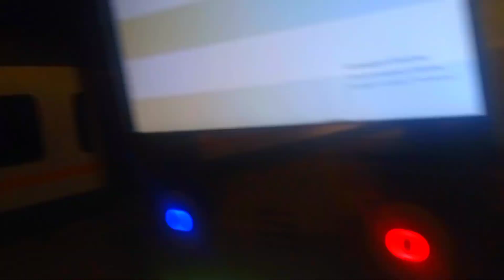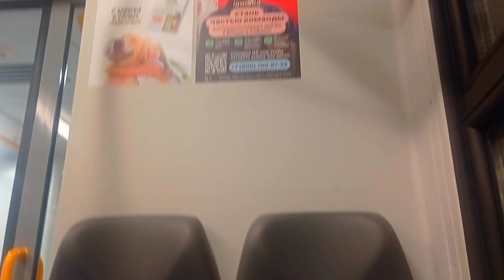Домой с пересадкой в Быково. Сообщили на Люберцах. Что случилось, не понятно.